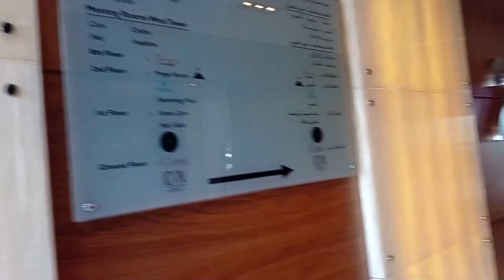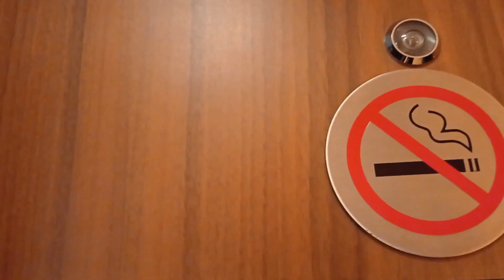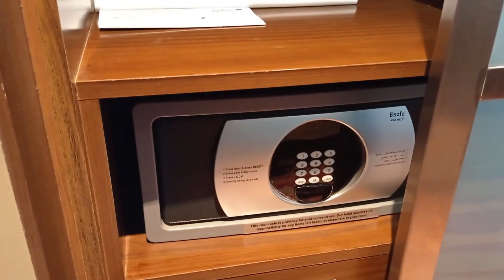Radisson Blu Hotel, Dubai Media City||Travelling Couples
Eco-friendly Dubai hotel in Dubai Media City, near The Walk
4 restaurants, 2 outdoor pools, and a full-service spa are available at this hotel. Free WiFi in public areas,
free valet parking, and a free shopping center shuttle are also provided. Additionally, 2 poolside bars,
 2 bars/lounges, and a health club are onsite. All 246 individually decorated rooms provide free WiFi,
 free wired Internet, and 24-hour room service. LCD TVs with cable channels and DVD players provide a bit of entertainment,
 and guests will also appreciate thoughtful touches like bathrobes and slippers.
Radisson Blu Hotel, Dubai Media City offers 246 accommodations with DVD players and minibars.
Each accommodation is individually furnished and decorated. LCD televisions come with premium cable channels.
 Bathrooms include bathrobes, slippers, bidets, and complimentary toiletries.

This Dubai hotel provides complimentary wired and wireless Internet access. Business-friendly amenities include desks,
complimentary newspapers, and phones. Additionally, rooms include laptop-compatible safes and complimentary bottled water.
 A nightly turndown service is provided and housekeeping is offered daily. Amenities available on request include irons/ironing boards.

2 outdoor swimming pools are on site along with a health club and a steam room.

Senso Wellness Centre has massage/treatment rooms. Services include facials, body wraps, body scrubs, and body treatments.
The spa is equipped with a sauna, a spa tub, and a steam room.